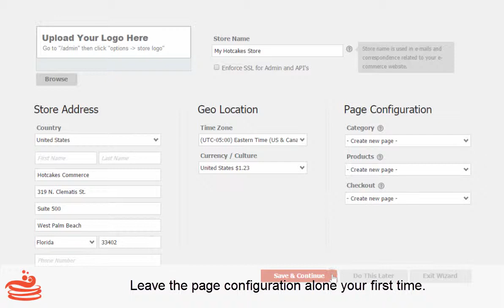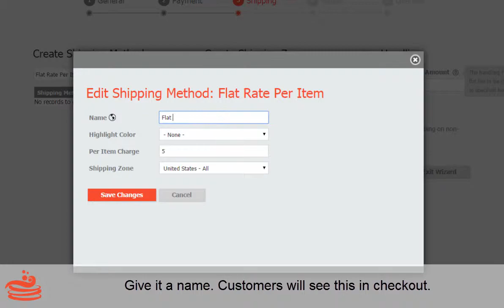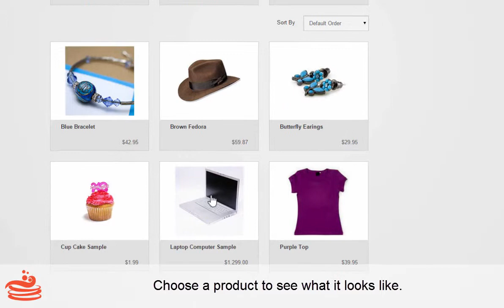Getting started with the Hotcakes Commerce Trial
Get your first Hotcakes Commerce online store up and running in mere minutes and look like a rock star!  We won't tell anyone how little you had to work to get started.  Go ahead and take the credit.  Then start selling your products online using Hotcakes Commerce.